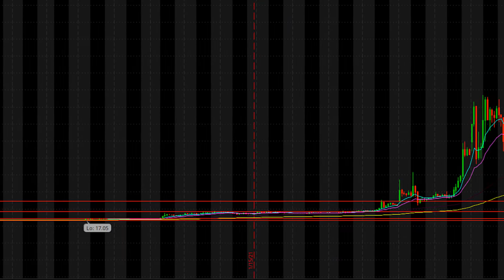What is Going on With Stock Brokers (GME, AMC, BB)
Over the past couple of days, we've had crazy volatility with the stock market. We've had companies like GameStop go over 1000% in value. now this brings a lot of volatility and risk with these companies the reason why is because each time this company goes up the risk. Because the fundamentals don't match the growth. Now it's a stock Broker’s job to make sure their customers are in the best place to grow their account. When you have crazy volatility a broker has the right to restrict trades.

Most of the stockbrokers are going to limit or at least restrict trades for the next couple of trading days because of the volatility. we have companies like Robinhood TD Ameritrade Charles Schwab and many more.